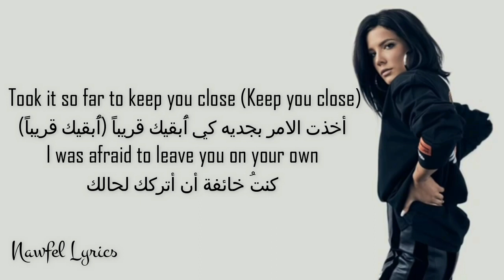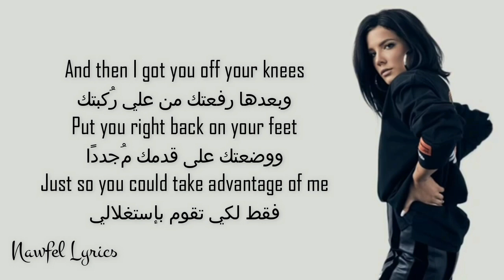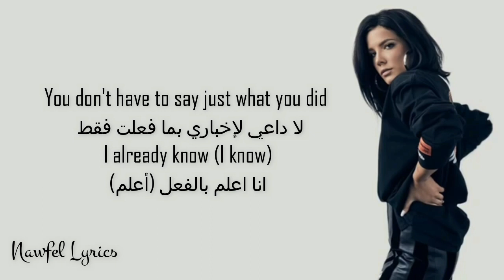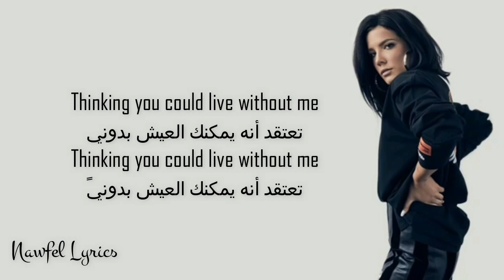Without Me - Halsey (Lyrics مترجمة )